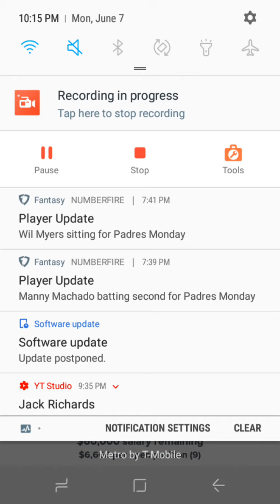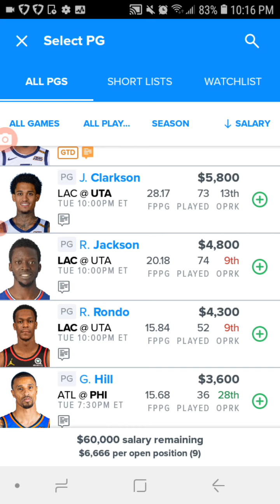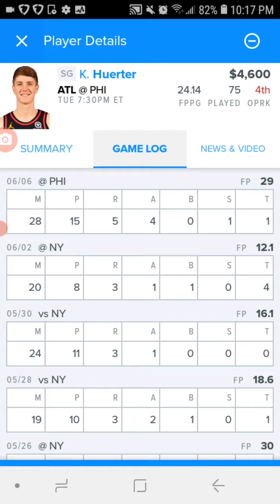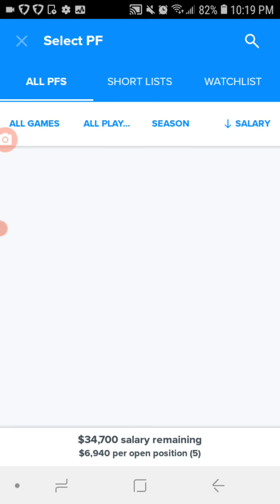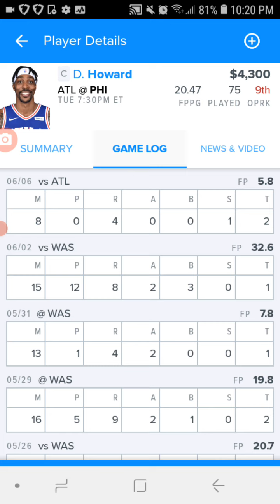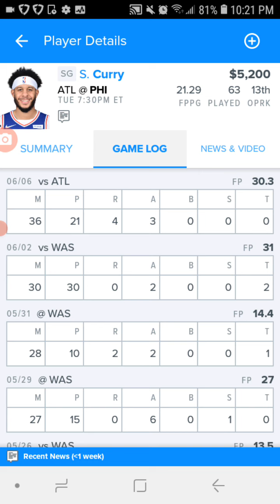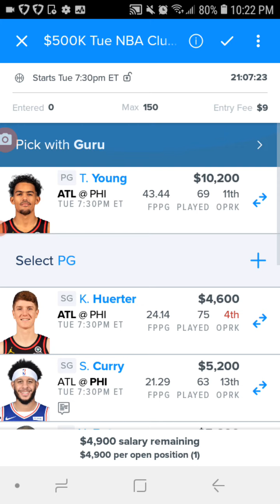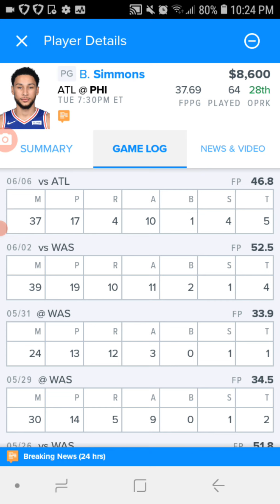June 8, 2021 DRAFTKINGS & FANDUEL nba Dfs PICKS for Today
Nba black ice sheet $1 or $7 weekly
Dk core will be out round 630 pm
Fd core will be out round 630 pm Mlb, nascar, hockey, lol or nba lineups $5 for  3